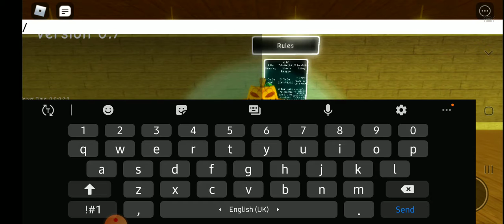How to get mask as a face badge in piggy rp w.i.p (remake)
Hey guys! today i will show you how to get the mask as a face badge in piggy rp w.i.p